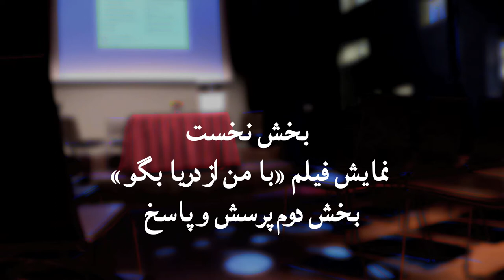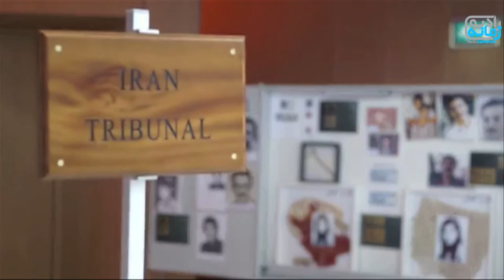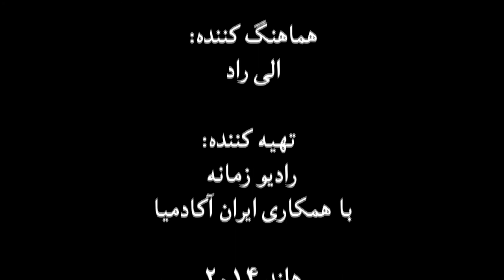دور هفتم “گفت‌وگوهای زمانه” با حضور کارگردان ''با من از دریا بگو”، رضا علامه‌زاده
بخش نخست اختصاص داشت به نمایش فیلم “با من از دریا بگو” با حضور کارگردان آن، رضا علامه‌زاده، و با سخنرانی آغازینِ نسیم خاکسار، نویسنده.